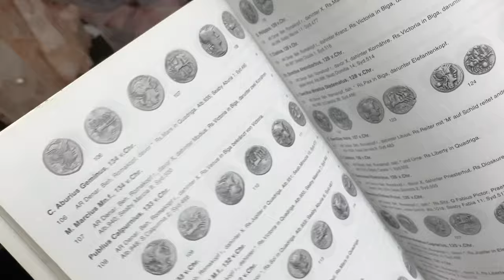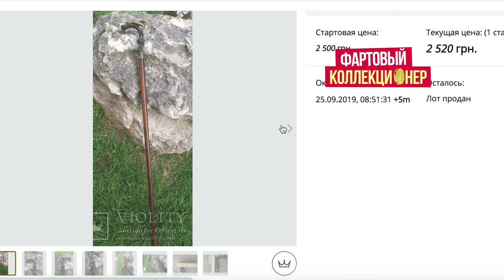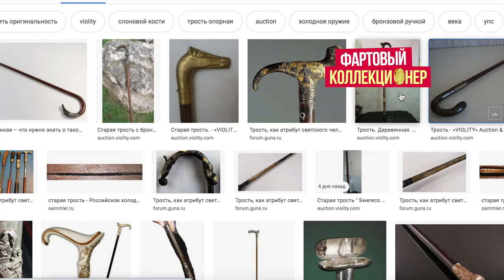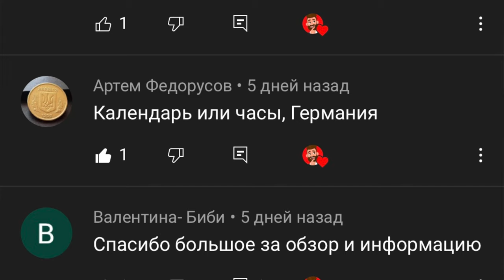В АНТИКВАРНОЙ ЛАВКЕ. Итоги конкурса что это предмет Кто угадал?❗